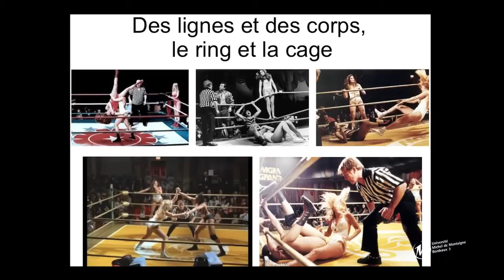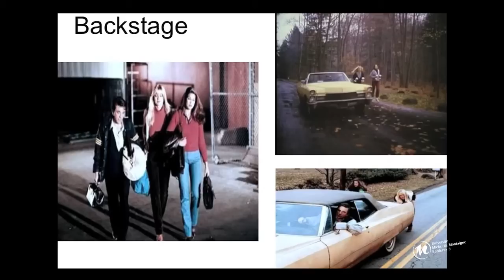Le catch et...Mise en scène et passage des frontières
Deux filles de marbre : variations sur les genres dans "all the marbles" par Isabelle Schmitt-Pitiot